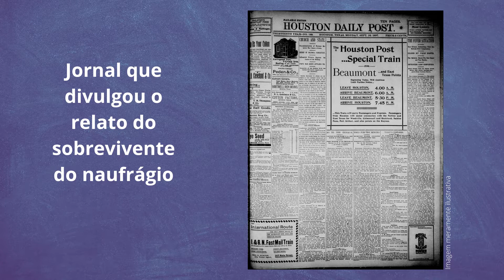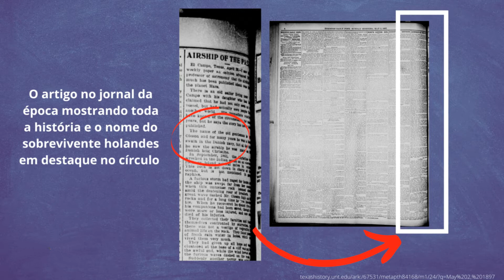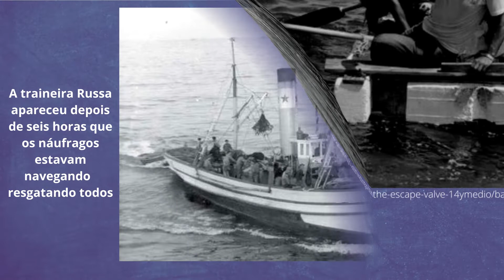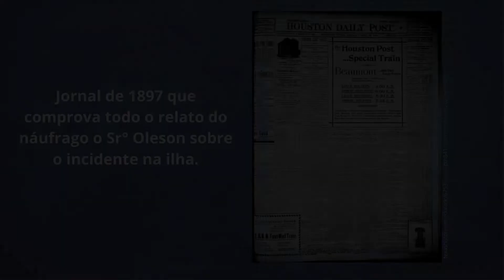Incidente Oceano Índico.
Incidente Oceano Índico. Este caso ocorreu em 1862, no Oceano Índico. um navio colidiu com rochedos durante uma forte tempestade e naufragou. Seus sobreviventes conseguiram chegar até um ilha deserta e nesta ilha algo surpreendente ocorreu. Um incidente ufológico assustou todos os naufragos. E alguns até ficaram loucos.